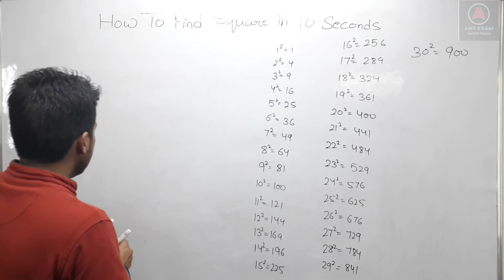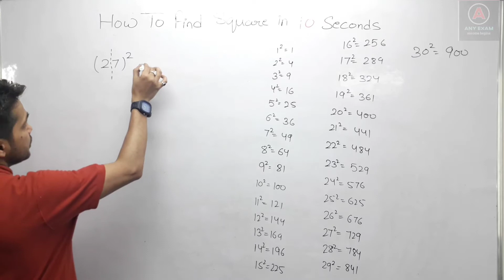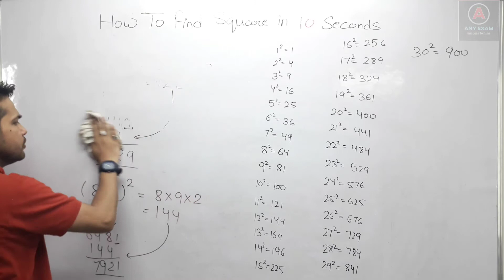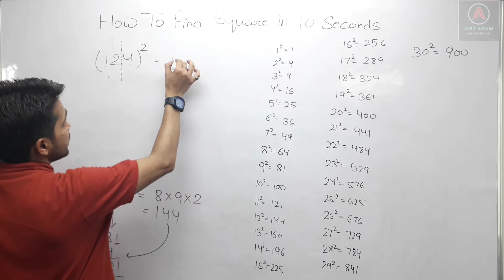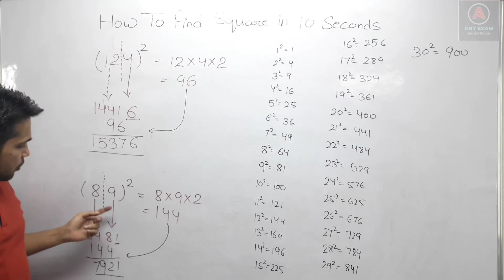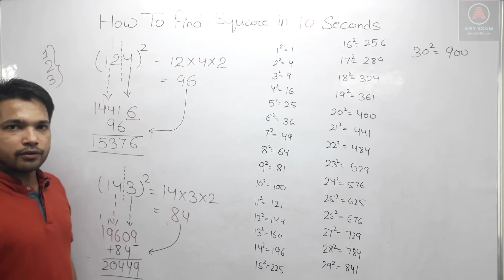1-1000 Square in 5 Seconds | Square Trick | Vedic Maths | Vedic Maths Tricks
@ANY EXAM

ssc gd preference of posts
ssc gd previous paper
ssc gd previous year question paper pdf in english
ssc gd previous question paper
ssc gd previous year question paper math
ssc gd previous year question paper pdf in tamil
ssc gd previous year question paper book
ssc gd previous year question paper in english
ssc gd process
ssc cgl percentage questions
ssc cgl percentage by sahil sir
ssc cgl percentage tricks
ssc cgl percentage 2021
ssc cgl percentage previous year question paper tier 1
ssc cgl percentage previous year questions
ssc cgl parents reaction
ssc cgl graduation percentage
ssc cgl mains percentage questions
ssc cgl math percentage by sahil sir
percentage for ssc cgl in english
ssc gd promotion process
previous year paper ssc gd math
previous year paper ssc cgl
math for ssc gd 2021
math for ssc chsl
math for ssc mts
math for ssc chsl 2021
math f
ssc cgl prepkar
ssc cgl preparation strategy for working professionals or ssc cgl 2021
gk for ssc mts 2021
gk for ssc mts 2021 wifistudy
gk for ssc cgl 2020
gk for ssc gd 2021 in english
gk for ssc stenographer 2021
gk for ssc exam
english previous year questions for ssc cgl